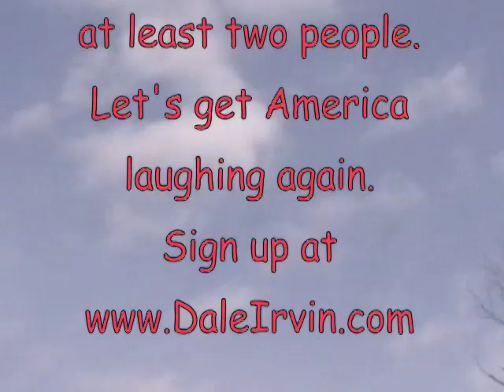Dale Irvin's Friday Funnies March 6, 2009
An uproarious look at the week's zaninest news stories. It's fun and it's free.